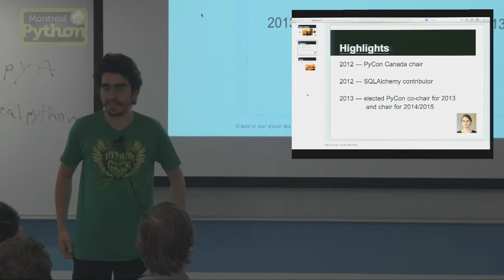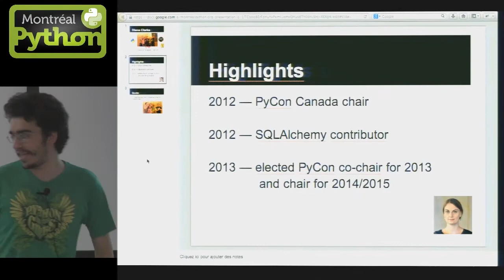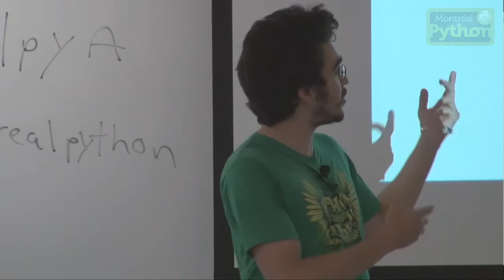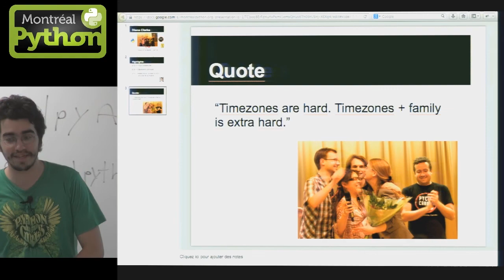La personne du mois: Diana Clarke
Éric Araujo presents Diana Clarke, a great person, a Canadian pylady.